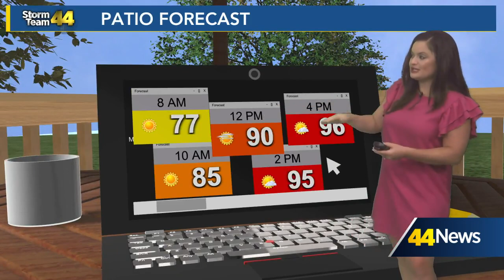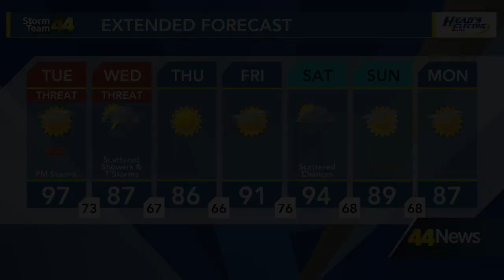Dangerously hot and humid Tuesday; late day storm chances